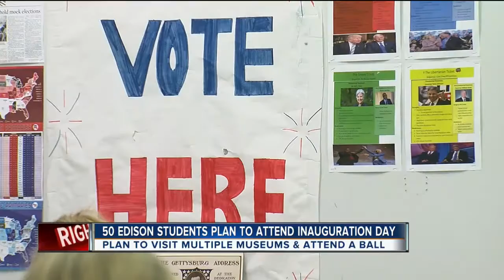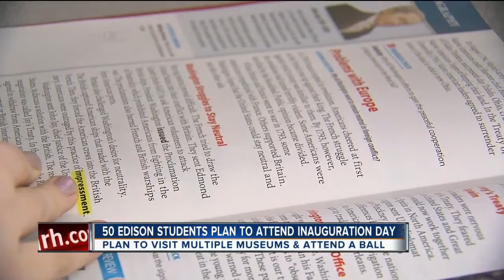50 Edison Students Plan To Attend Inauguration Day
Plan to visit multiple museums and attend a ball.